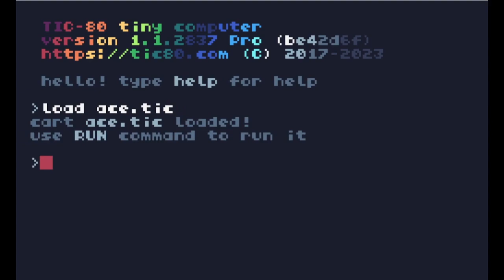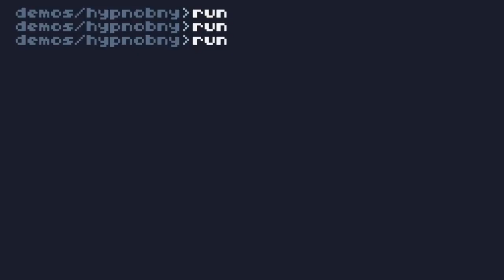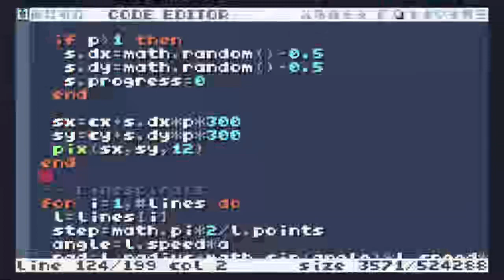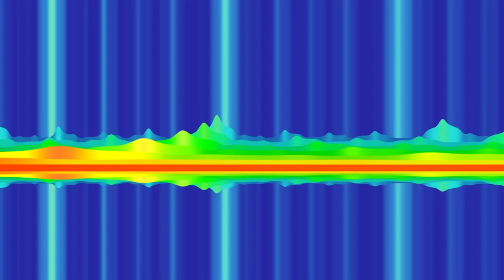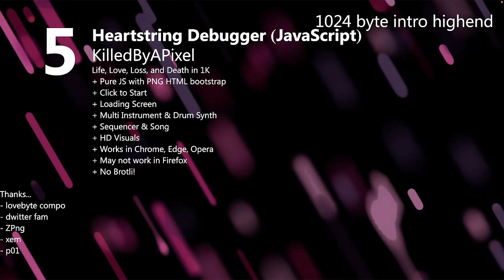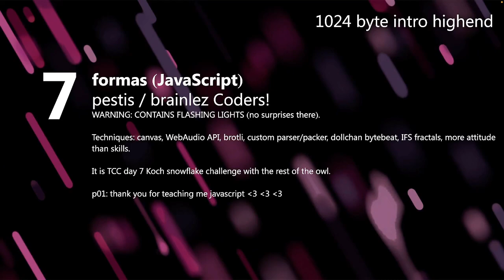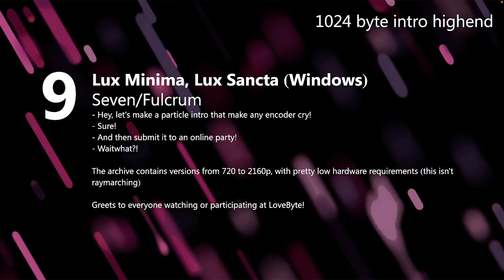Lovebyte 2024 Competition - High-End 1024 Bytes Intro Competition